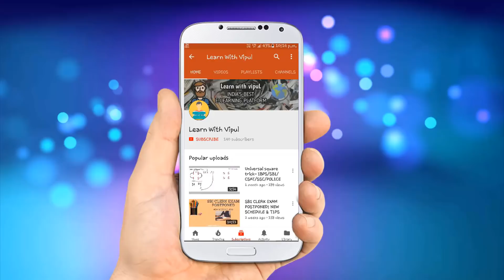FREE DCS ON 27 AUG 2018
FREE DCS FOR ALL ON 27 AUG 2018 : 6PM TO 8PM

* How to pass jaiib/caiib in your next attempt